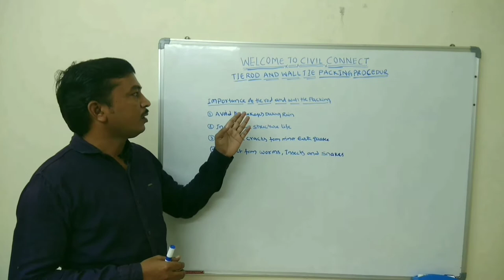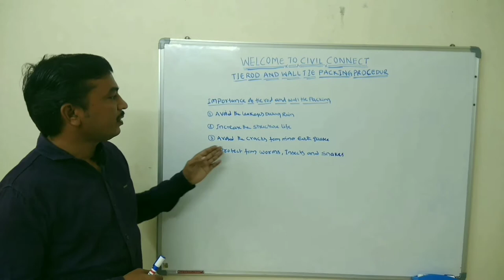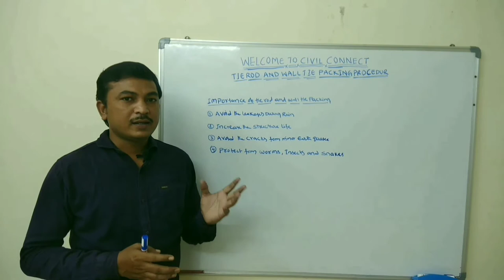Mivan shuttering Wall tie/Tie rod packing procedure.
It is useful to civil site engineers and supervisors.